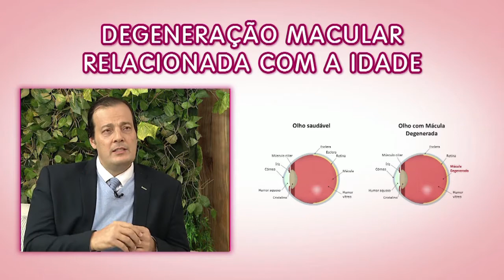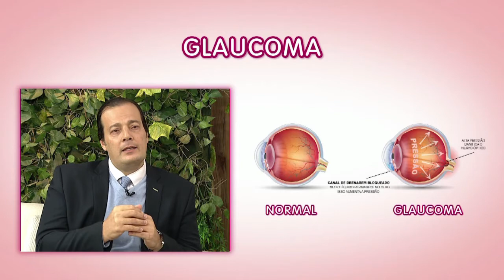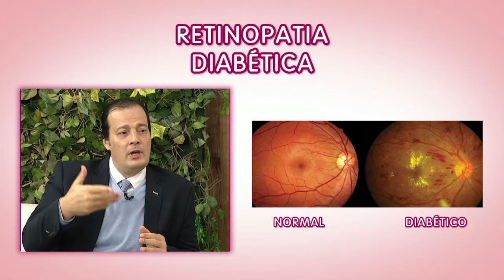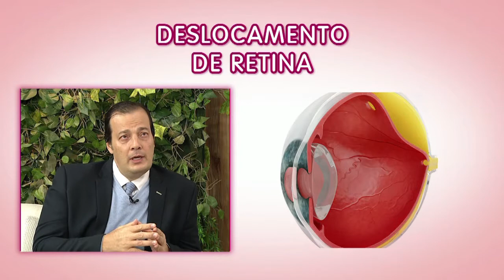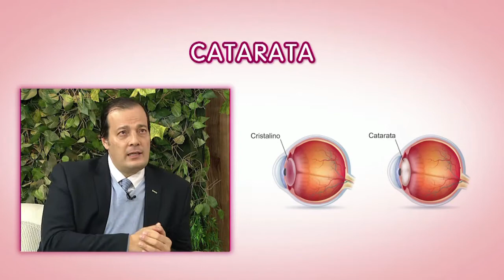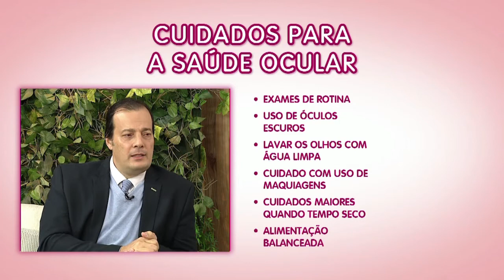Cuidados para a saúde ocular - Vida Melhor - 10/07/18